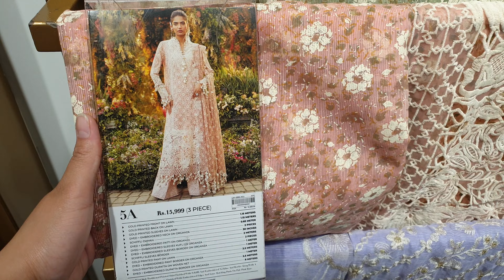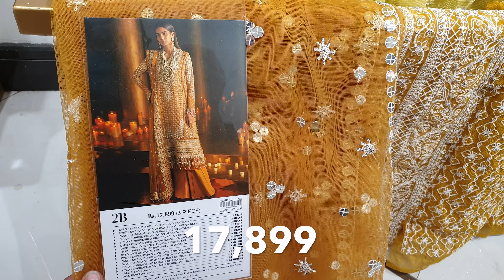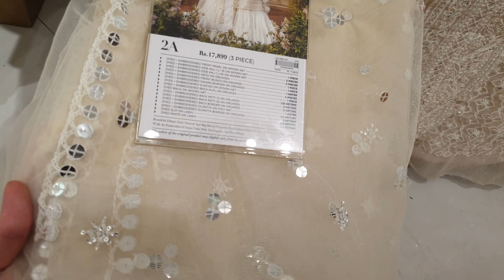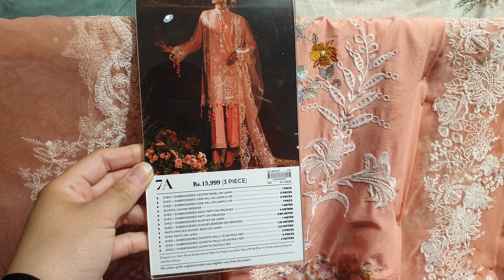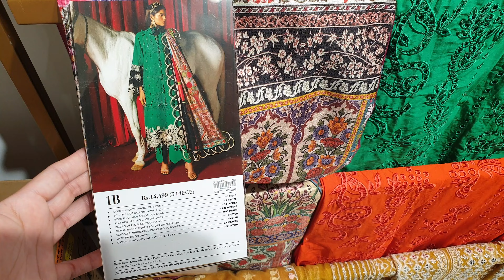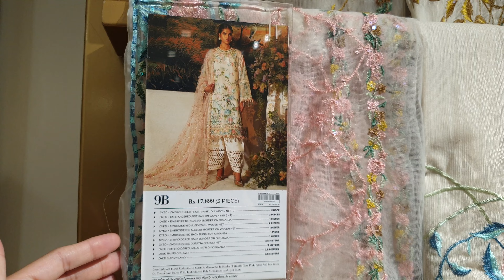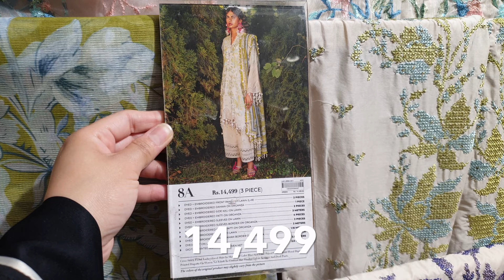Sana Safinaz Eid Luxury Collection 2024 || Outlet Visit With Complete Details